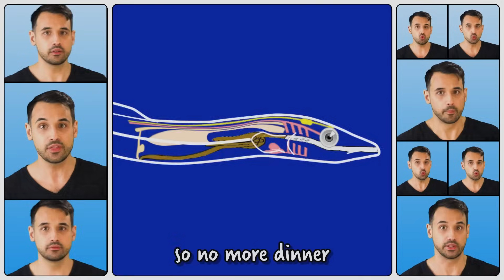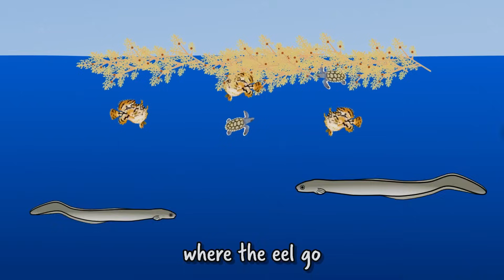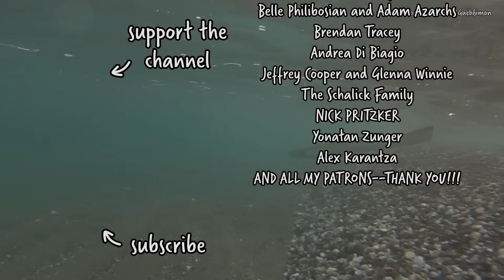SARGASSO // EELS (Sabrina Carpenter Parody) | A Capella Science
Unfortunately for me though, YouTube is mostly governed in practice by agreements between YouTube, the creators, and the record labels. To keep from being sued YouTube gives very generous powers to big labels like EMI, Sony BMG, etc, which include automated copyright claiming and final say in the event of a dispute. I've tried to fight claims in the past but always hit a brick wall, so those videos that are monetized on my channel are monetized as "revenue sharing cover songs". Overall my income from the channel, purely from ads, is about 55 cents per thousand views--normal CPM is anywhere from 2-5 dollars, so I'm making somewhere between 1/4 and 1/10 of normal. Luckily I also have an incredibly generous community, and with the help of my patrons (along with private gigs) I can keep this channel going!

LYRICS

Now he's
Thinking bout eels every night oh
How they might breed a hassle
Circled in streams, where they die low
That's that sea Sargasso
Where are they from, where do they go
When they migrate en masse oh
Where the seaweeds gather and grow

These anguillae and their procreation
Have been the source of such frustration
Cause until Sigmund Freud did a mass-dissection
Their family jewels had escaped detection

No sign of sex in river water
Yellow but they turn silver on a
Mission to mother Oceana

(NEVER TO RETURN NO)

Bloodless the crystal little larva
Float round, a Dane named Schmidt went on a
Sea quest obsessed to catch 'em smaller

Now he's

Is he loopy? perhaps so
Nineteen years, tracking their growth
To the sea Sargasso
When they get round, then they find home
See-through, clear like glass oh
Swimmin' upstream, yet they might know
Of that sea Sargasso

Little cutie is that so?

These anguillae, when they get silver
Their guts decay so no more dinner
Though their bits ain't mature they can be awoken
With shots of human gonadotropin

But no human yet has ever caught a
Mature one in Atlantic water
No sign of egg, no milt upon it

(FOUND ONE FROM JAPAN THO)

After the trek this eel's a goner
So let's attach a tracker on her
Space age a sat might catch a spawner

Now we're
Thinking bout eels
Every night oh
Satellite tag on lasso
When they get free
Will they find home
In the sea Sargasso?
Moving up, down
Counter the sun
Eighteen months may pass oh
Telemetry
What does it show

Yeah, so now we know where the eel go
The details concealed tho
We've failed to reveal eel mating and the
Proof in the puddin' nobody can make em breed no
Eel farms get the glass ones swimming up
Pick em up captive and you bring em up
Feminize with estradiols
Otherwise they're all undersized, male when you check em up
Hormones induce vitellogenesis
Means egg production but it's hit or miss
We lack key facts
High mortality, poor leptocephalus
And the trouble is
These eels have declined ninety percent
Can't be sure why but dioxins and parasites are likely new contaminants
Humanity's fault and they need defense so

Don't be afraid to hatch eels
(Don't be afraid to hatch these eels)
Yolked up for their first fills
(Jelly-like, no erythrocytes up in their gills no)
We're mimicking their plankton poop meals
(A GUT FULL O' ROTIFERS AND SHARK YOLK FOR ME)
Baby I know you ain't scared to hatch eels
(One more time now!)
Eels with me

(A)
Thinking bout eels
Every night oh
When they mature at last oh
Is it the deep
Or the pheremone
Finally found
One full-grown
Look at this pregnant fatso

(B)
Don't be afraid to love eels
Find their way with earth's fields
(navigating to the sea sargasso)
A highly pregnant one with nascent roe

Maybe the key
To a new dawn
On the sea Sargasso

Maybe they'll breed at last oh
Oh, outside of the sea Sargasso